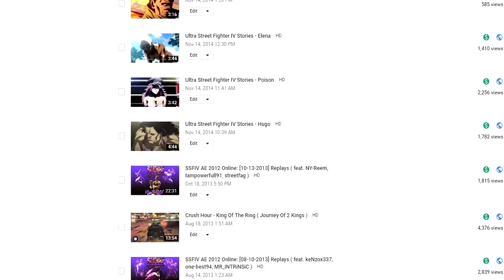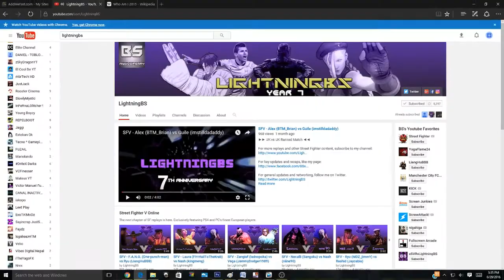LightningBS - Year 8 Intro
►► YEAR 8 is finally here. What to expect? Watch the video. ◄◄